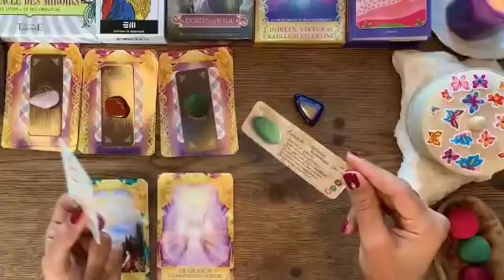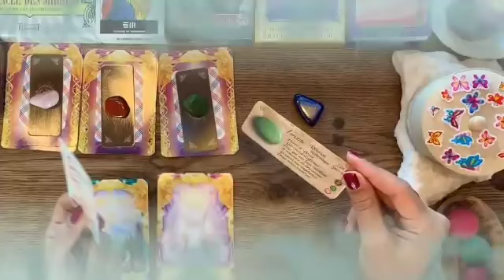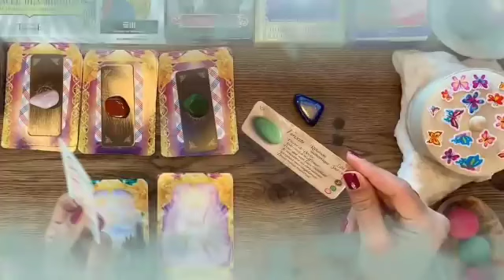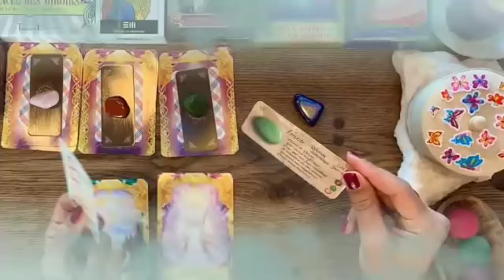برج القوس من 1 إلى 7 كانون أول 2024 🔥 ترزق بمساعده تقلب كل شيء رأسا على عقب😱لم شمل عاجل جدا😔💖